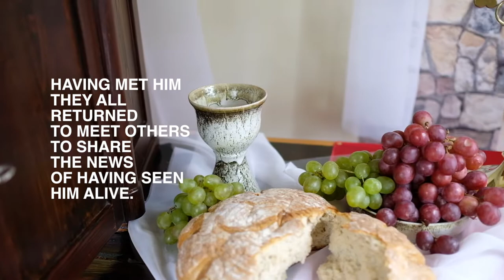Easter Greetings from Bishop Roman Pindel 2018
Easter Greeting from Bishop Roman Pindel
Bishop of Bielsko-Żywiec
POLAND